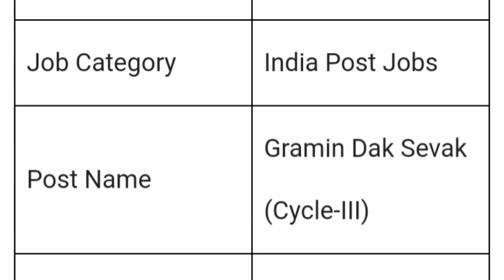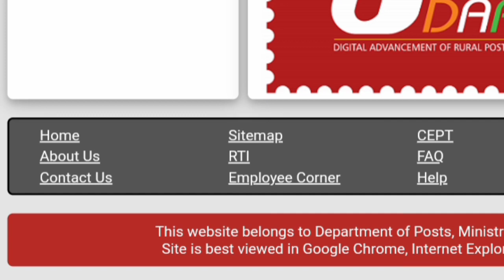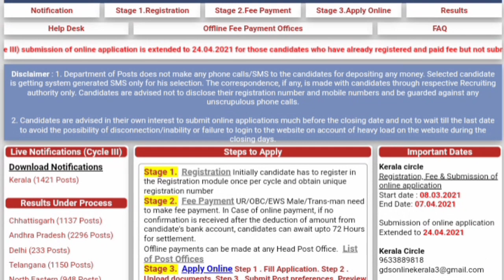TS GDS Result 2021 | TS GDS postal result 2021 | telangana GDS result 2021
AP Postal GDS result 2021 | AP postal gds result 2021 |  AP postal result 2021 | AP GDS cut off 2021

1.TSGDSResult2021|TSGDSpostalresult 2021

TS GDS Result 2021 | TS GDS postal result 2021 | telangana GDS result 2021 | Telangana TS GDS resultTS GDS Result 2021 | TS GDS postal result 2021 | telangana GDS result 2021 | Telangana TS GDS resultPlease 😫🙏🙏💓  subscribe (sahil sharma jobs notifications)